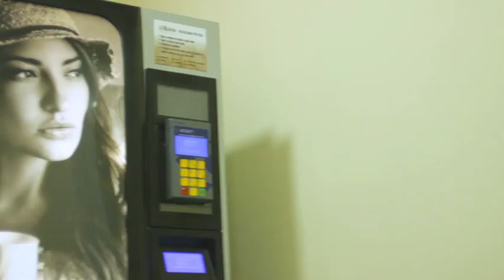IL Ristreto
En IL Ristreto rompemos el paradigma de que el café es amargo y les decimos que en nuestras maquinas son cargadas con café 100% arábico donde podrán disfrutar de una bebida con muchos sabores y dulzor. Además para nuestras maquinas de snack tenemos la mayor variedad de snack saludable e inclusivos del mercado.

Ahorre en tarjetas con nuestro sistema on line “Pin Pass” y otorgue créditos a sus colaboradores, genere altas y bajas de manera remota e instantánea.

Ofrecemos servicio de expendedoras de café, snack, bebidas, purificación y filtración de agua, además de brindar soporte técnico a todos los que necesiten un especialista en el Vending.

Dirección: Cerro Portezuelo 9810
Quilicura